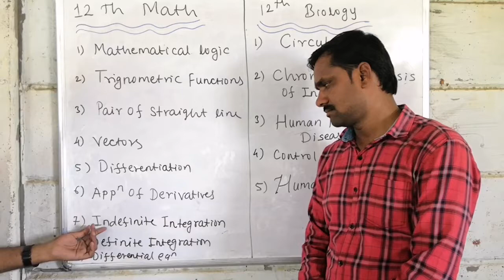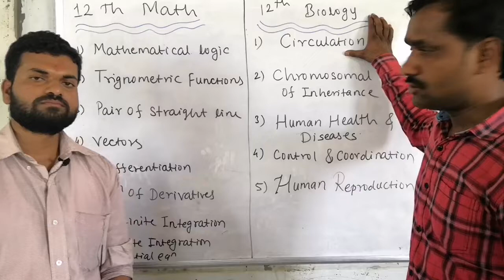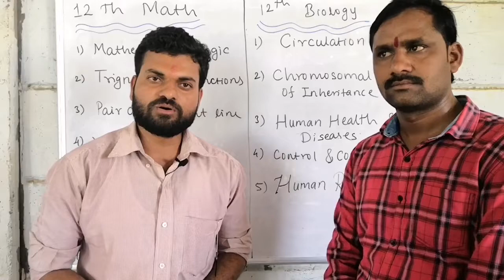12th science new syllabus topic for math and biology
12th science new syllabus topic for math and biology
12th new syllabus 2020
12th science new syllabus